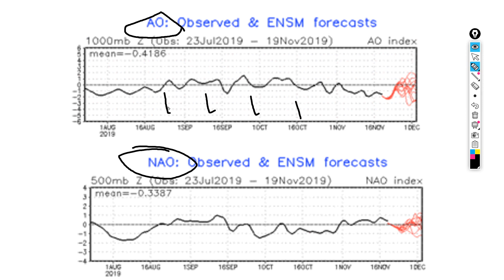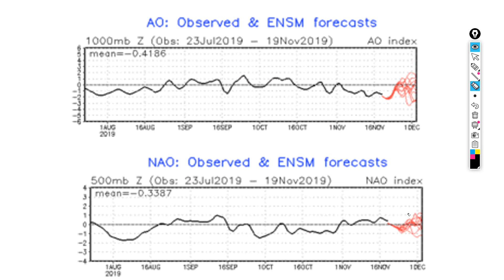Pre-Thanksgiving Snowstorm??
A snowstorm has the chance to disrupt travel on the busiest travel day of the year for the northeast!